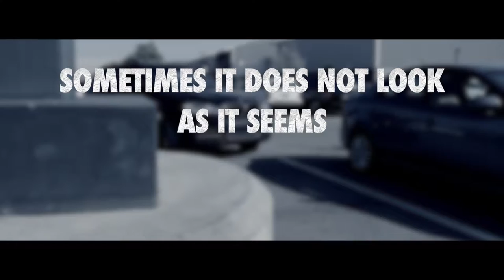Suicide Prevention PSA Clovis North High School The Will To Ask